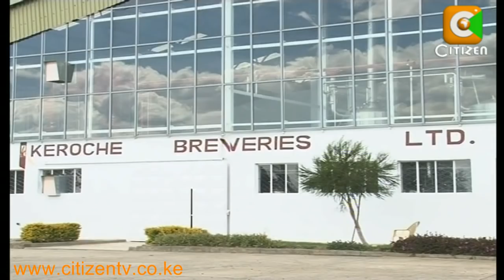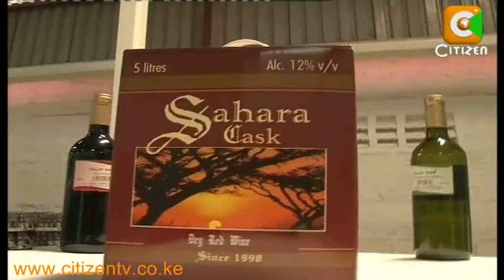Movers & shakers: Keroche Breweries Limited kenyacitizentv news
Tabitha karanja's story is one of resilience and determination. Despite a history of seemingly insurmountable challenges and barriers erected along her path Tabitha successfully ventured into the turbulent waters of the local alcoholic beverages industry and today, she runs the second largest brewery that is continuously angling for a larger share of the formal market.  Tonny Sanya spent some time with the managing director of Keroche Breweries Limited and brings us the details.